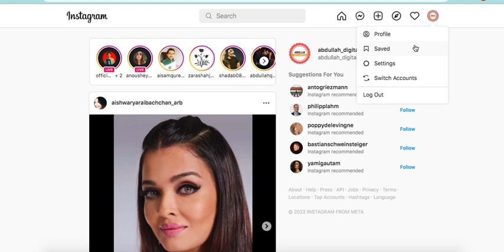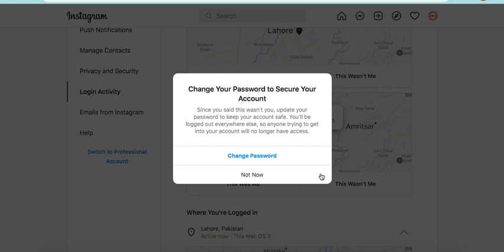How to Logout INSTA Account From Other Devices Without Changing Password? | IDEOVERSITY INSTITUTE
Alumni :: 50,000+
Courses :: 100+

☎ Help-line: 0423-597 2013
📌 Office # 01, Level # 3, Arfa Software Technology Park, Ferozepur Road, Lahore, Punjab (Google Maps
📌 DUBAI-UAE